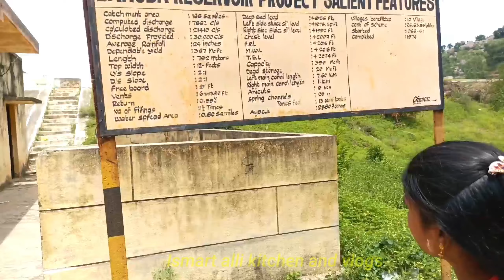నా వరలక్ష్మీవ్రతం ఇలా సింపుల్ గా చేస్కున్న/varamahalakshmi vratham vlog/varalakshmivratham in telugu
Hi friends. ఈ వీడియో లో నేను వరలక్ష్మీ వ్రతం ఎలా చేసుకున్ననూ అనేది చూపిస్తాను చూడండి.